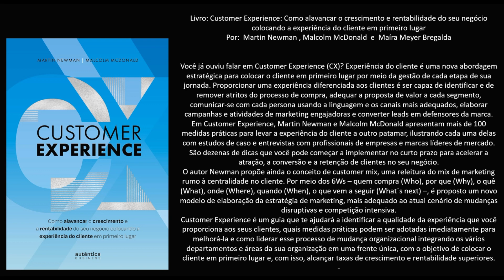Livro: Customer Experience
Livro: Customer Experience: Como alavancar o crescimento e rentabilidade do seu negócio colocando a experiência do cliente em primeiro lugar
Por:  Martin Newman , Malcolm McDonald  e  Maíra Meyer Bregalda